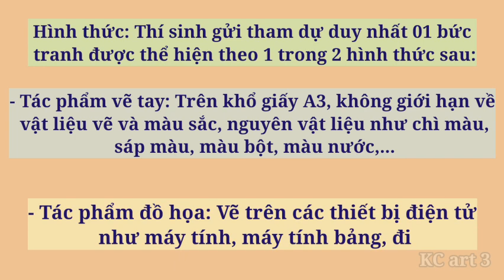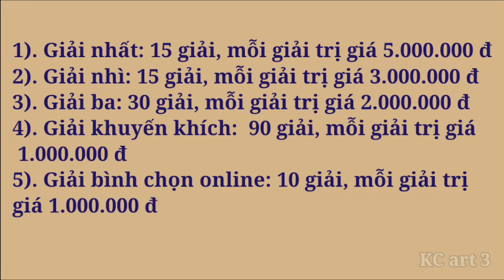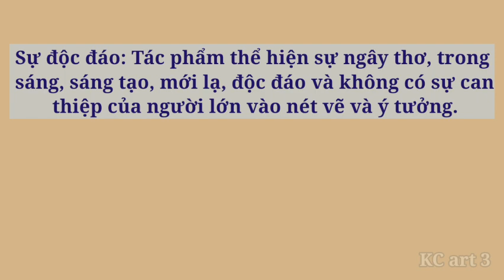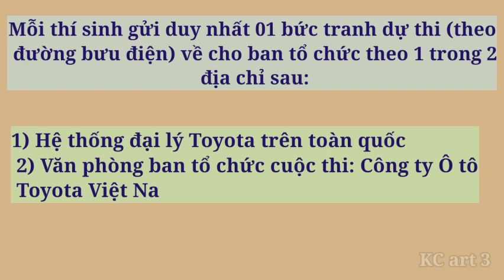Cuộc Thi vẽ tranh Quốc Tế ToYoTa: CHIẾC Ô TÔ MƠ ƯỚC năm 2021 | Thể Lệ và Một số Tranh tham khảo